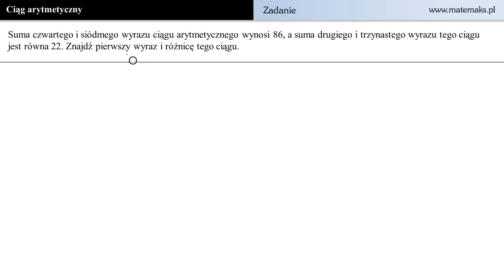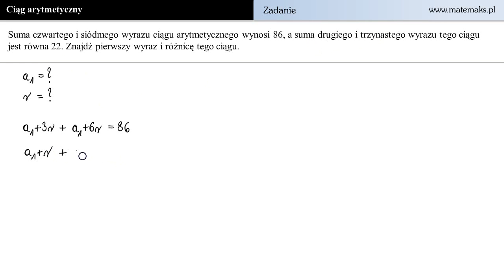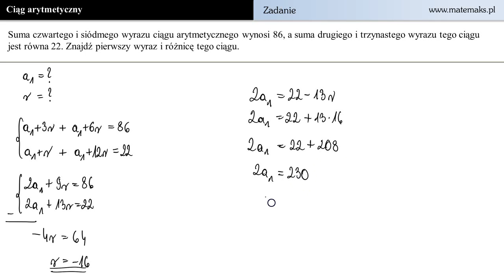Ciąg arytmetyczny - zadanie 21